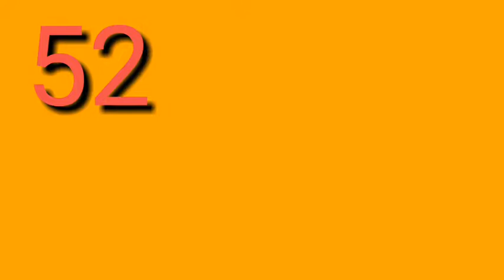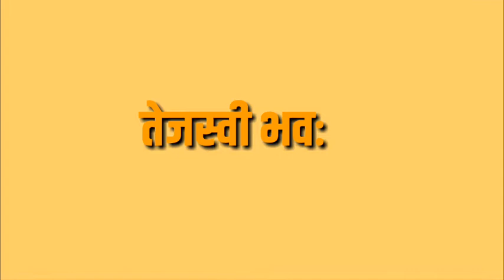Counting। learn numbers with spelling। from 51 to 60 in English & Hindi.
तेजस्वी भवः
The Educational Institute

FIFTY-One - इक्यावन

FIFTY-TWO - बावन

FIFTY-THREE - चौवन

Fifty-Five - पचपन

FIFTY-Six - छप्पन

FIFTY-SEVEN - सत्तावन

FIFTY-EIGHT - अट्ठावन

FIFTY-Nine - उनसठ

Sixty - साठ